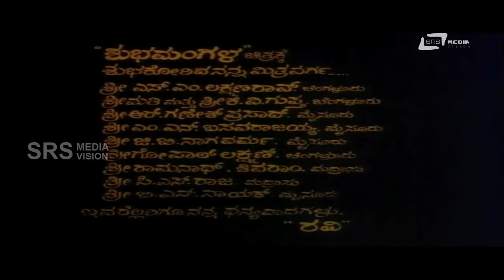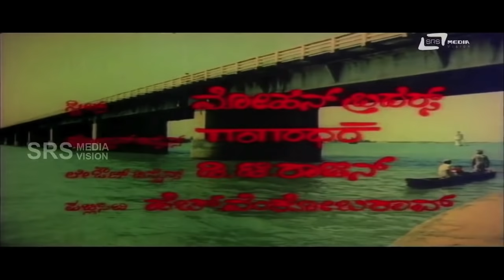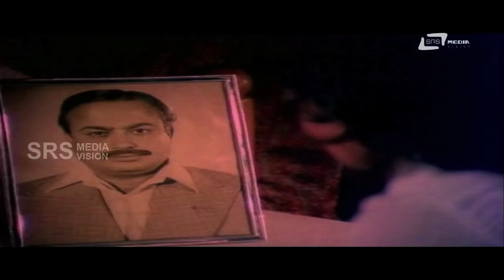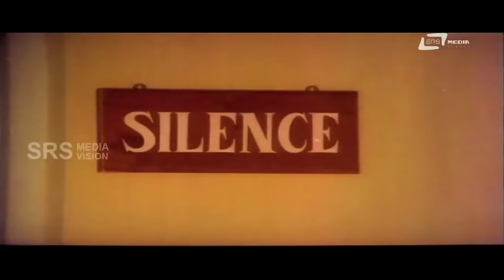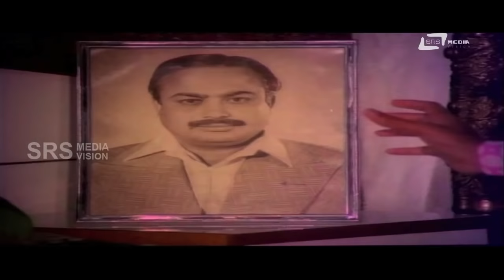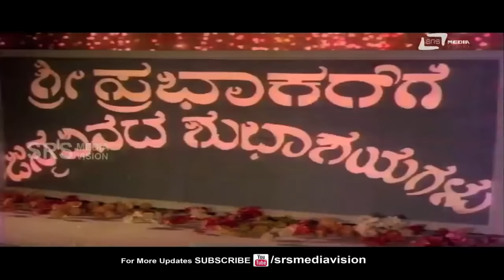Shubha Mangala – ಶುಭ ಮಂಗಳ | Kannada Full Movie | Srinath | Aarathi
Watch Srinath playing lead role from the film Shubha Mangala. Also starring Aarathi,Shivaram, Ambarish, Musuri Krishnamurthy, Vasudev, Chethan, Ashok, Ashwath Narayan, Srirangamurthy, Ramana, Narayana, Rama Rao, K S Ashwath and Others  In SRS Media Vision Full Movies Channel
Film: SHUBHA MANGALA
Starcast: SRINATH,AARATHI
Director: S R PUTTANNA KANAGAL
Producer: RAVI
Banner: RAGHUNANDAN INTERNATIONAL
Release: 1975
Songs
1.Snehada Kadalalli
2.Ee Shathamaanada Maadari Hennu
3.Shubhamangala
4.Hema Hema Naakondla Naaku
5.Suryangu Chandrangu
6.Hoovondu Balibandu
Singers:SPB, P B Srinivas, Vani Jayaram,
R N Sudarshan.
Lyrics:Kanagal Prabhakar Shastry, Vijayanarasimha, Chi Udayashankar, M N Vyasa Rao